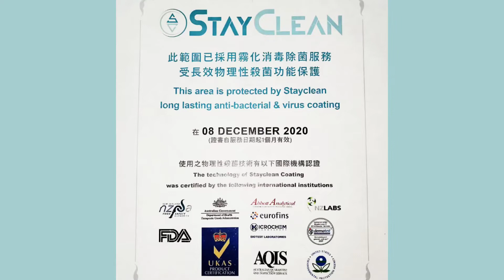教室已進行全面消毒及塗層